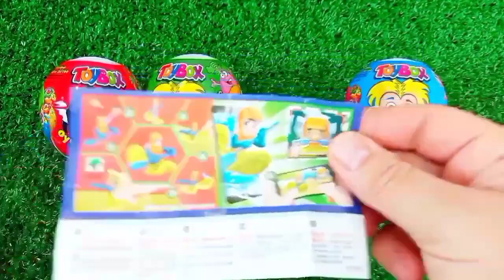ASMR RAINBOW 막대사탕과 과자! 맛있는 무지개 막대사탕ASMR Mukbang 두찜 신메뉴 스팸부대찜닭 먹방 떡볶이 튀김 치즈볼 | HIU